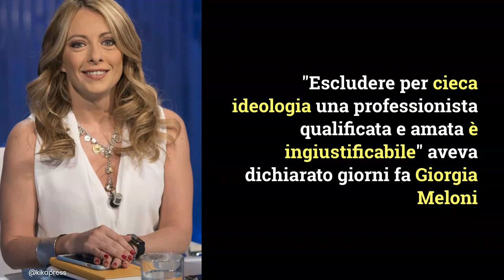Lorella Cuccarini, l'ultima puntata de La Vita in diretta: i suoi colleghi difendono la conduttrice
Solidarietà e attestati di stima per Lorella Cuccarini che si appresta a lasciare La Vita in Diretta: Da Sottile a Diaco, ecco cosa scrivono i colleghi. Foto: Kikapress
LEGGI ANCHE: — ‘Vergognati’, Lorella Cuccarini sbotta su Instagram: la sua provocazione l’ha fatta innervosire